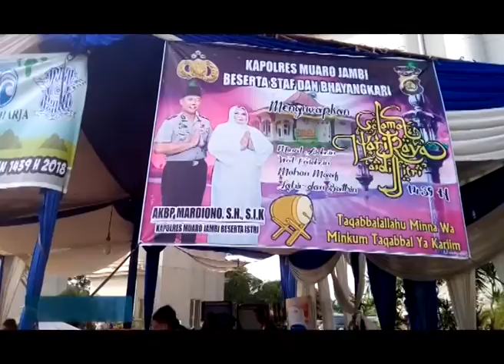KAPOLRES SIAGOKAN PERSONIL KHUSUS ANTI BANDIT